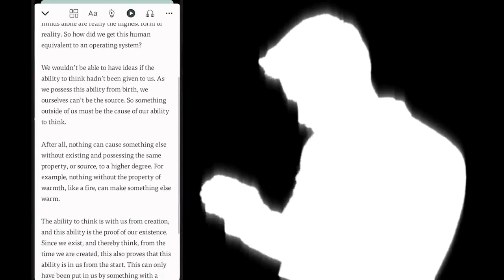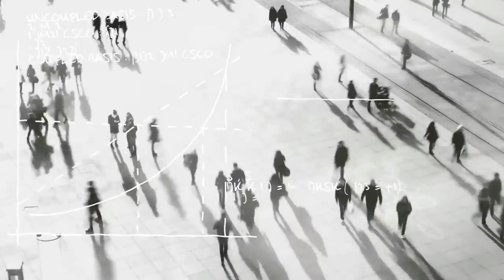Mark O'Leary Immanuel